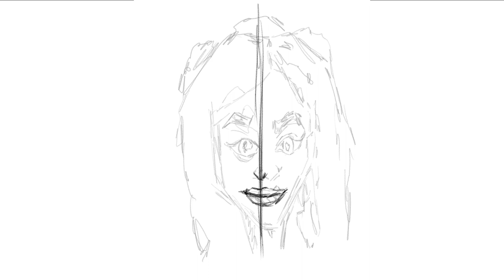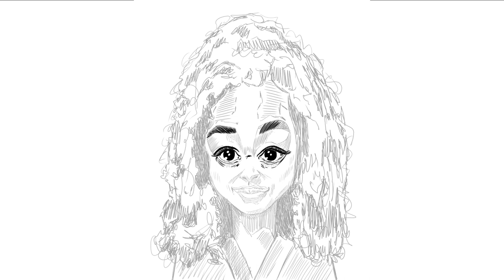Caricatura tatigabrielle caleidoscopio (proceso)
proceso de dibujo fan art de la actriz Tati Gabrielle que interpreta el papel de Hanna en la serie caleidoscopio.

Una colección de dibujos o caricaturas que llevan el color de cada capitulo de la serie.

Si quieres una caricatura personalizada, las comisiones están abiertas, envíame un DM al Instagram